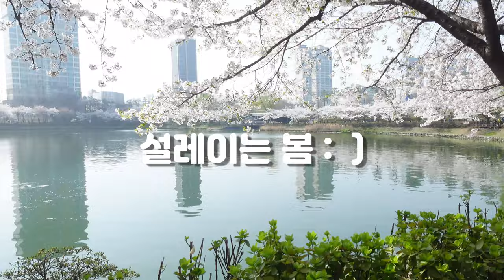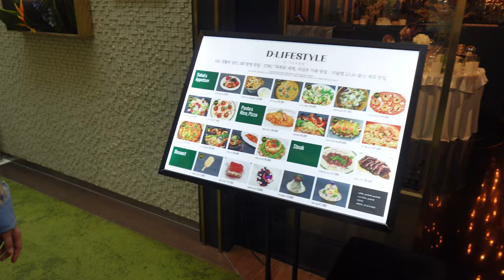태권도 2년 배운 언니들의 겨루기 / 아이들 하원하기 전에 급으로 만나는 친구들 (급하다 급해)